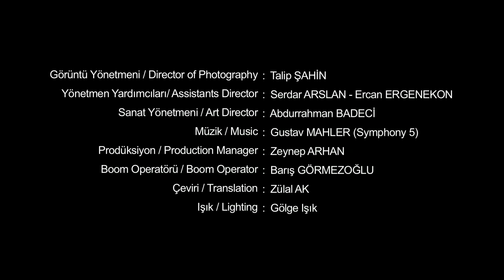Kısa Film - PERDE / Short Film - THE SCREEN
3. Alemlere Rahmet Uluslararası Kısa Film Yarışması Katılımcısı
The Participant of 3rd Mercy to Universe International Short Film Competition
PERDE / THE SCREEN
Yönetmen - Director : Murat Bozkurt